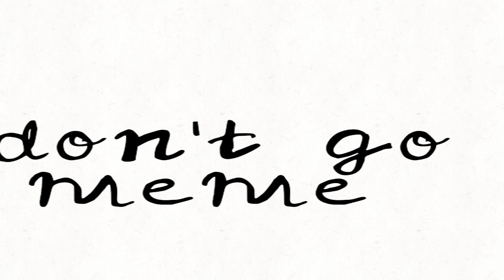don't go meme//bfb/tpot au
inspired:???

characters

naily (bfb Killers au)

nickel (bfb Killers au).

price tag (bfb Killers au)

black hole (bfb Killers au)

winner (bfb Killers au)